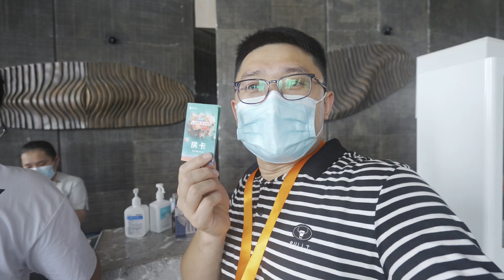住海边五星级酒店，自助餐吃芝士海鲜喝杯酒#西瓜PLAY共创挑战赛